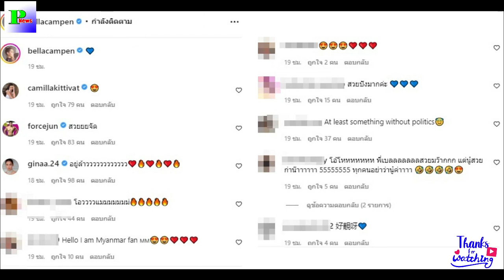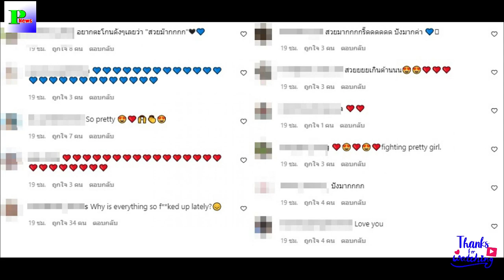เปิดเซ็ตภาพล่าสุดในIG เบลล่า คนบันเทิง-แฟนคลับเห็นตรงกันว่า..?